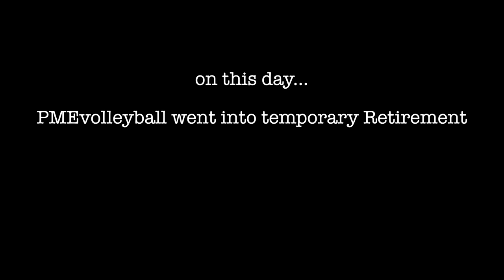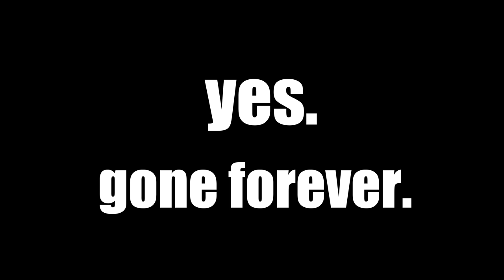I Decided to RETIRE from VOLLEYBALL FOREVER... | PMEvolleyball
Hi there! I'm PMEvolleyball and this is another GRASS VOLLEYBALL video. I am a college volleyball player and volleyball content creator. Today features some volleyball that I played with my old friends from high school. Four of the players in the video won a State Championship in NY for Volleyball in 2021 but then went on to pursue different sports and careers.

(Limited Supply Available!)

- @pmevolleyball on TikTok!

Looking for the best volleyball gear on the market? Shop JUMPLETE, my trusted volleyball brand!